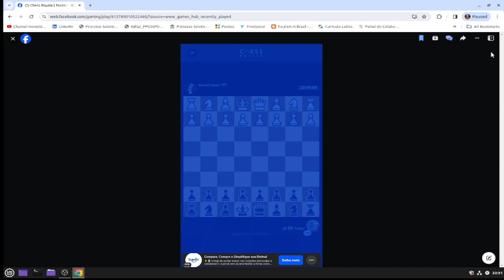chess tonight cup of dubai